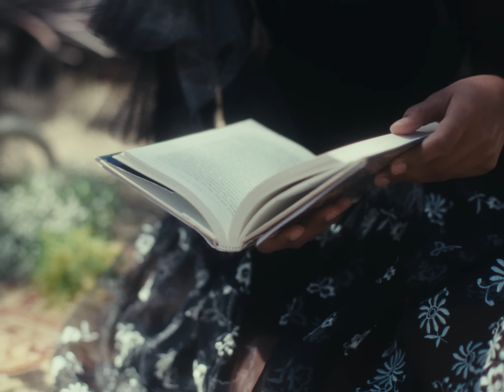Hope Tala - Mad (Official Video)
Director: Milicent Hailes
Video Producer: Alexandra Kern
Production Company: Underwonder Content

Lyrics

It’s a shame, that I love you and you don’t feel the way I do
Who's to blame? Well cupid is, before his arrow disappears
Is it too much to ask not to be left in the dark?

Staring out the window, crying
Waiting for you to come back
Climbing up the trees where I’ve been, closing my eyes to relax
I’m singing for solace, you’re falling out of my pocket

Can’t believe, I messed it up bet you’re relieved
But it makes me mad, mad, mad, mad
And I’m tearing my hair out
Tearing my hair out
Yeah, I’m tearing my hair out

It’s not right, that you’re okay
And all your feelings dissipate
While I scream, and punch the walls
And you’re not picking up my calls

Sing me an older song, I don’t know the words to this one
Let me see the final sun outside before the storm comes

You’re making a mess of me
Like we don’t have history
Don’t I deserve sympathy?
For drowning in all your misery
It’s just like you to be so glad
Proud of the power I let you have over me
But you make me mad